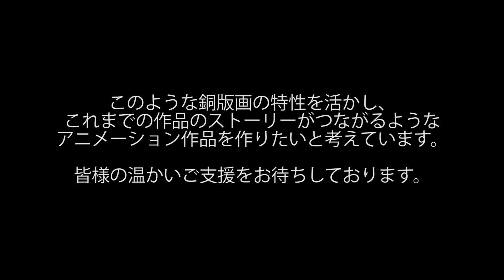ノルウェーで銅版画を使ったアニメーション作品を制作したい！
銅版画作家として活動している林明日美の、初となる映像作品を制作するプロジェクトです。版画を使った新しい表現に挑戦する為に、今年８月にはノルウェーのアーティスト・イン・レジデンスに参加します。応援宜しくお願いいたします。